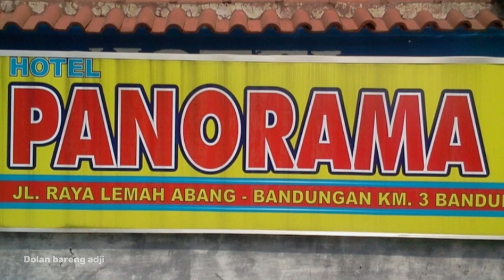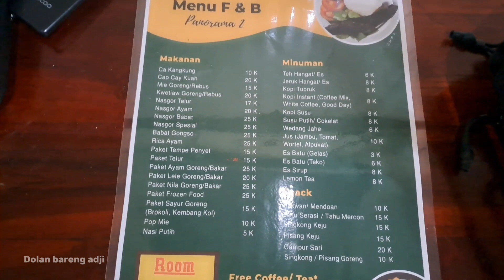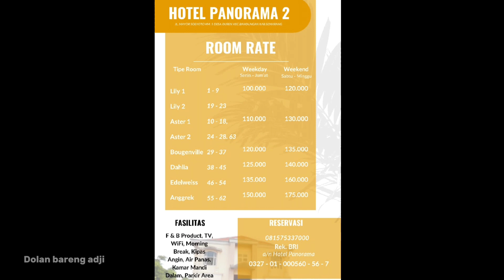Hotel Di Bandungan Cocok buat CEK IN CROT CEK OUT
Halo sobat dolan semuanya !!
Apa kabar?
Videoku kali ini adalah review sebuah hotel / penginapan murah di Daerah Bandungan Kabupaten semarang.
Nama Hotelnya adalah Hotel Panorama 2 Bandungan . berada di Jalan Mayor soenyoto km.4 . desa duren .Candi. Bandungan .
Atau sekitar 2 km ke arah Candi gedong songo atau 3 km.ke arah Umbul sidomukti.

Hotel bintang 1 ini masih satu Management dengan Hotel Grand Panorama Bandungan.
dan sangat rekomendasi banget buat kalian yang lagi berwisata ke Daerah Bandungan.
di samping tarif sewa nya sangat murah, hotel ini juga bisa di sewa perjam.

Tonton Video ini secara lengkap ya. untuk mengetahui Detail.suasana di dalam hotelnya serta fasilitas dan harga nya.

Terima kasih